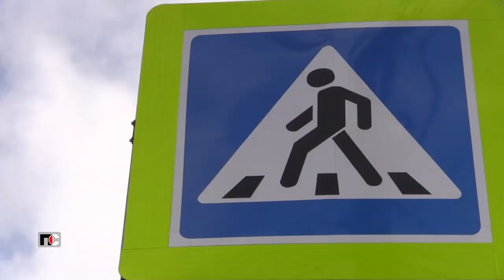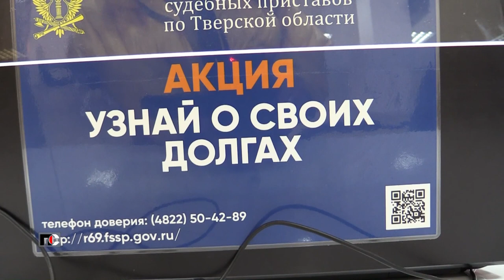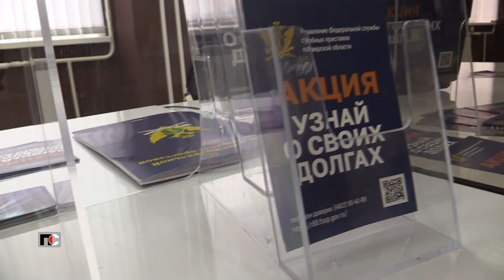Патрульная Служба - 22.04.28